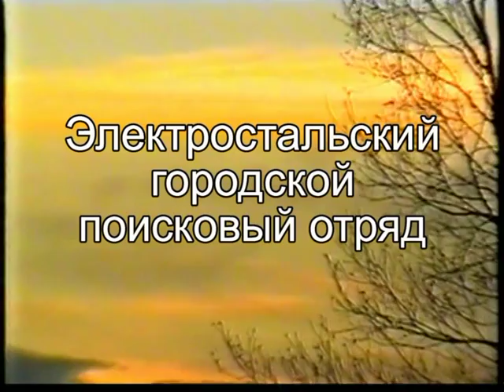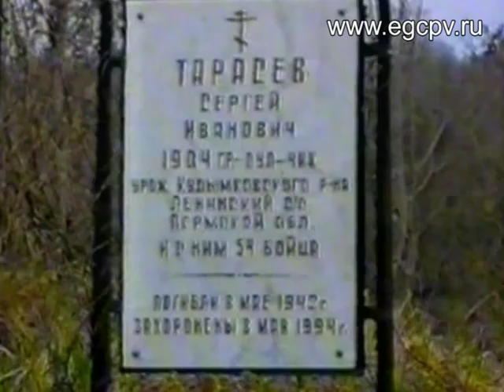Военная археология "Пропавшие без вести"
Экспедиция Электростальского городского поискового отряда 1998 года. Валдайский район, Новгородской области. Музыка Николай Носков "Пропавшим без вести..."